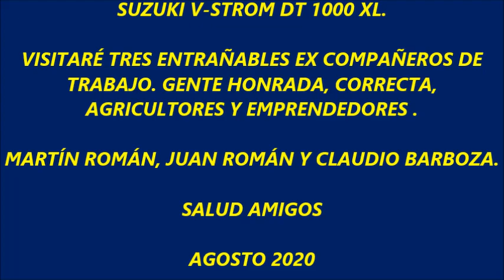DE SAN JOSÉ A TARBACA EN SUZUKI V STROM DT 1000 XT, COSTA RICA